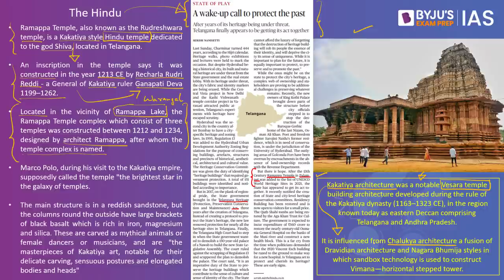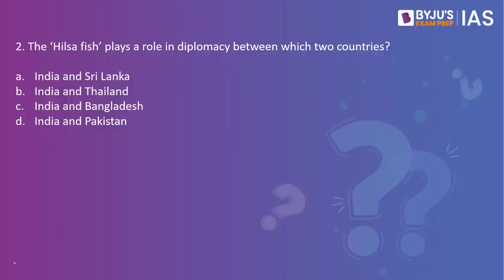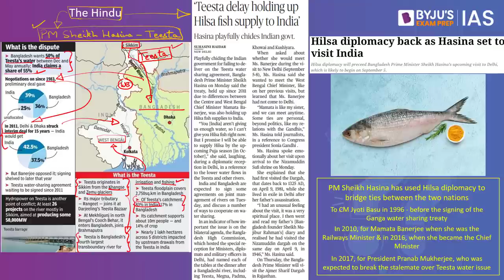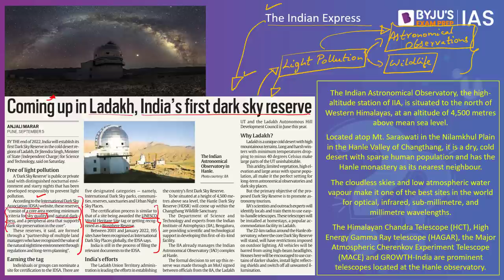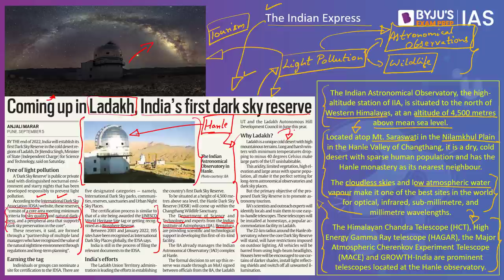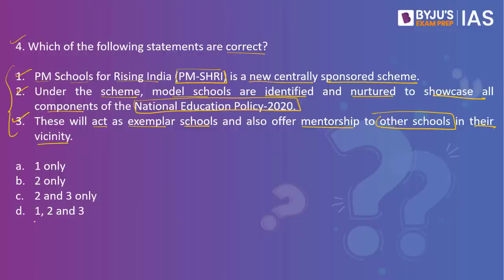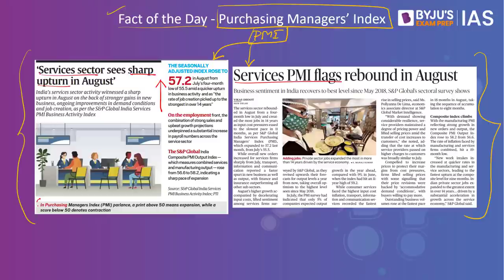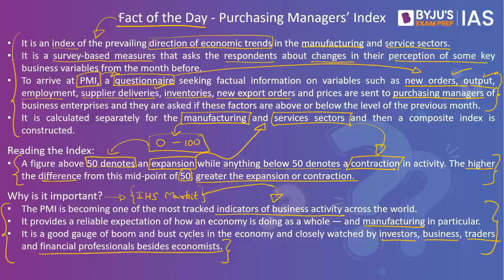Daily Quiz (6-Sept-2022) for UPSC Prelims, CSE | General Knowledge (GK) & Current Affairs Questions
Topics Covered for Daily Quiz IAS:
1. Ramappa Temple: 00:00
2. Hilsa Fish Diplomacy: 4:00
3. Dark Sky Reserve: 7:51
4. PM-SHRI: 11:02
5. PYQ (2020) - Ulgulan or the Great Tumult: 13:03
6. Fact of the Day - Purchasing Managers’ Index: 13:59

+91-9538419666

Happy Learning!